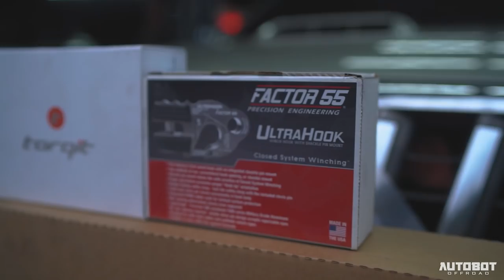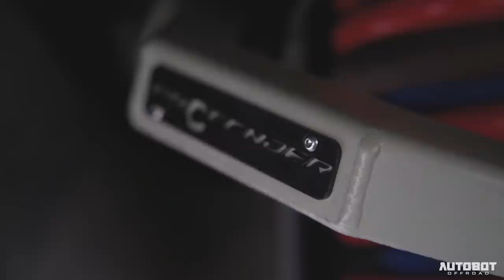FROM PALAWAN TO OUR AUTOBOT HQ!!!🔥🔥🔥 - PROJECT YAMAMOTO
Word of mouth is a very powerful tool specially when you’re in the automotive industry. This is why we make sure that all our clients receive unique customer service experience. With Project Yamamoto, it was through his friend (who had a positive review about our products and services) that introduced our shop in modifying his rig. Before they arrived in Manila, we took careful planning to make sure that we won’t miss a thing. Gladly, we were able to build a project that suits not only his lifestyle, but also the geographical characteristics his hometown brings. And from there on, the rest is history.

65 Road 20 Project 8 Q.C